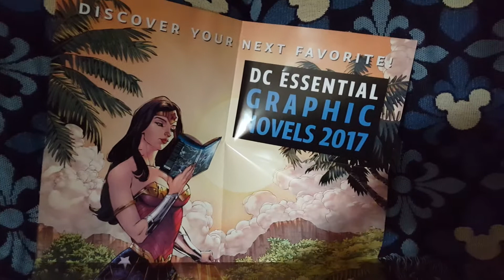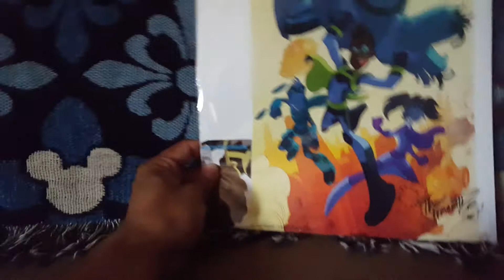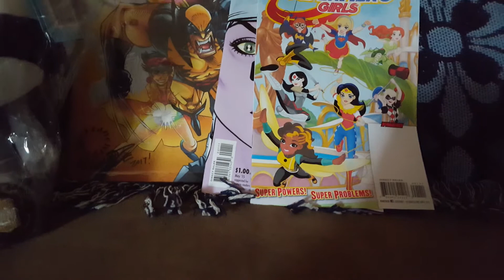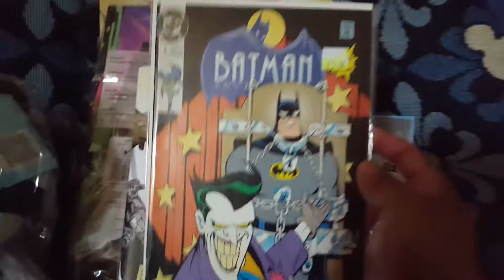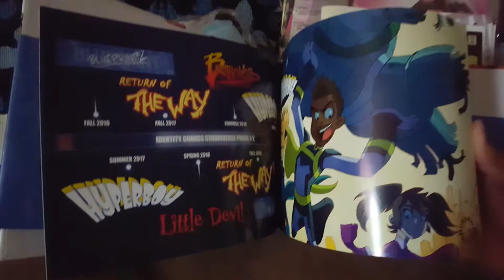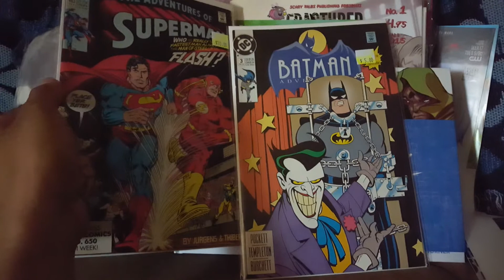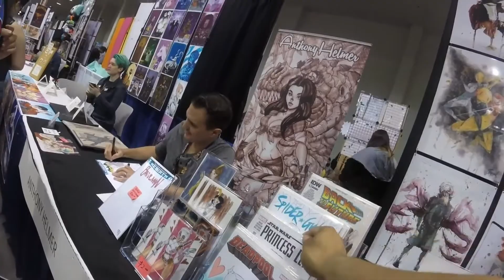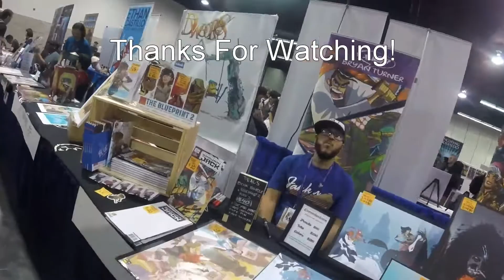WonderCon 2017 Haul??? and walk around.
The few items I picked up at Wondercon 2017 and a quick walk around. I created this video with the YouTube Video Editor